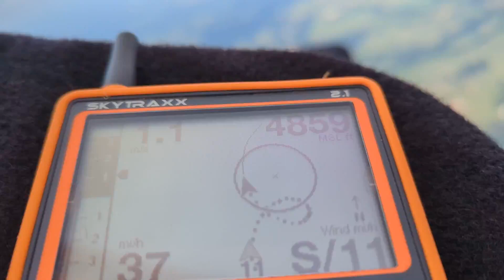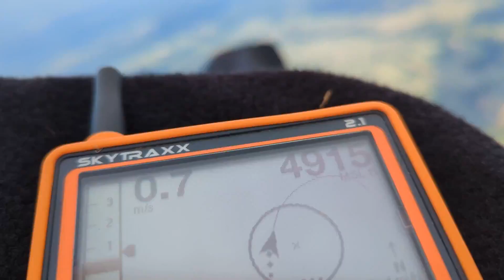Exploring Texas from Above: Paragliding Cross Country Expedition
Join me on an epic paragliding adventure as I take on a thrilling cross country flight in the heart of Texas! Witness breathtaking aerial views of the Lone Star State, as I soar through the skies and explore its diverse landscapes. Texas offers the perfect playground for paragliding enthusiasts. Experience the adrenaline rush of flying high, catching thermals, and covering long distances as I embark on this unforgettable journey. So buckle up, spread your wings, and get ready for a paragliding experience like no other in the great state of Texas!